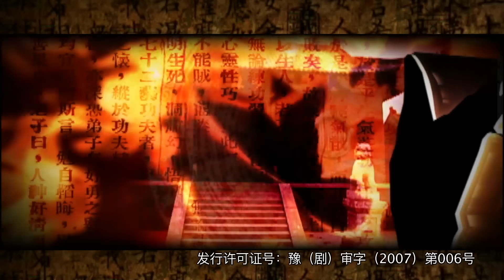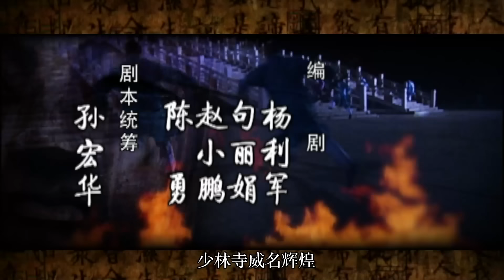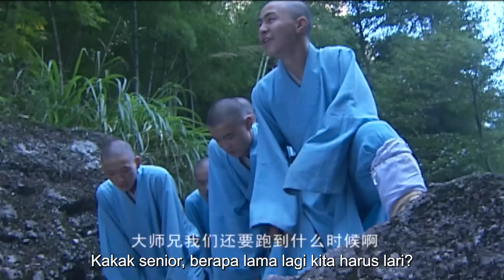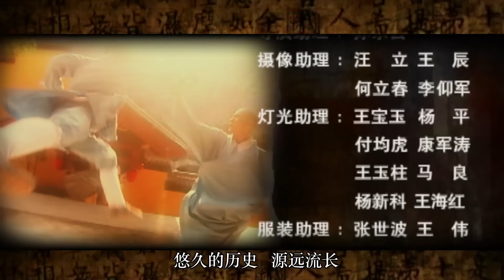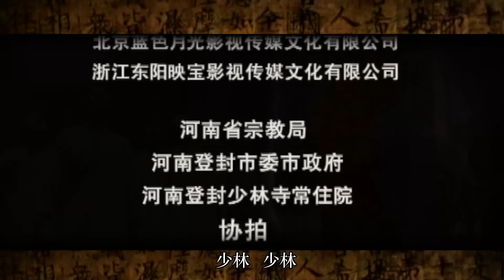【ENG SUB】EP 14丨Legenda Biara Shaolin丨The Legend Of Shaolin Monastery丨少林寺传奇之乱世英雄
▶Sinopsis:
Drama ini menceritakan kisah legendaris Kepala Biara Zhiyuan dan lima muridnya selama Dinasti Utara dan Selatan.
▶【ENG SUB】Legenda Biara Shaolin丨The Legend Of Shaolin Monastery丨少林寺传奇之乱世英雄
▶Pemeran: 🌟 Bao Guo An, Huang Qiu Sheng, Ji Chun Hua🌟